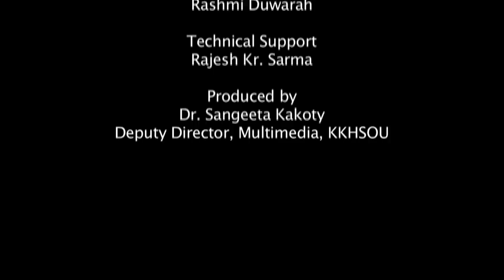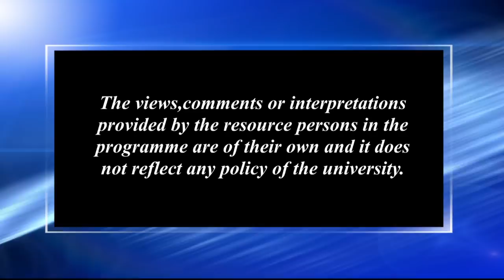শিশুৰ স্বাস্থ্য আৰু ইয়াৰ যতন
Contributors: Dr. Nayanmoni Deka & Dr. Riti Moni Bordoloi
Camera: Hemprokash Mout & Rashmi Duwarah
Editing: Rashmi Duwarah
Technical Support: Rajesh Kr. Sarma
Produced by: Dr. Sangeeta Kakoty, Deputy Director ( Multimedia), KKHSOU